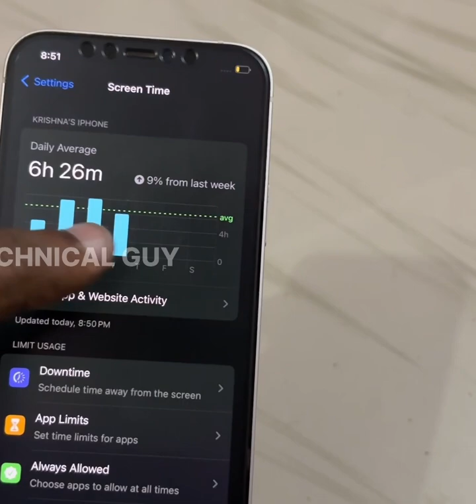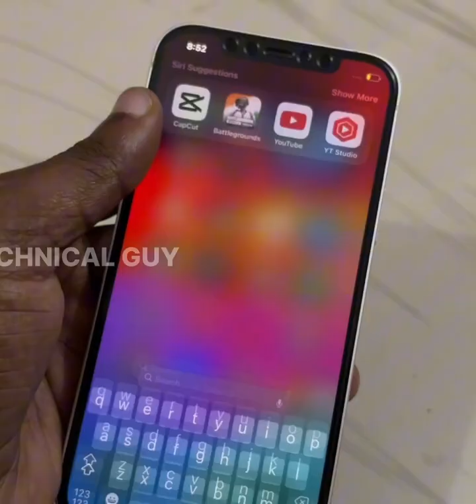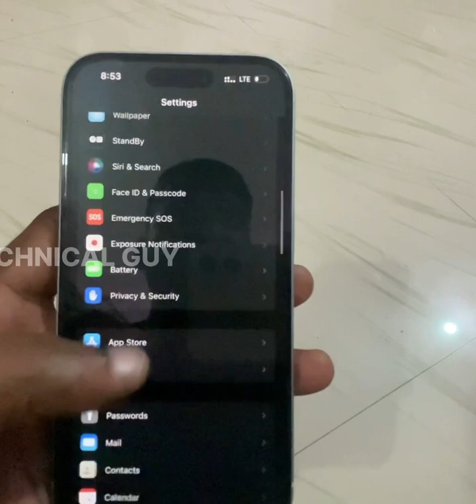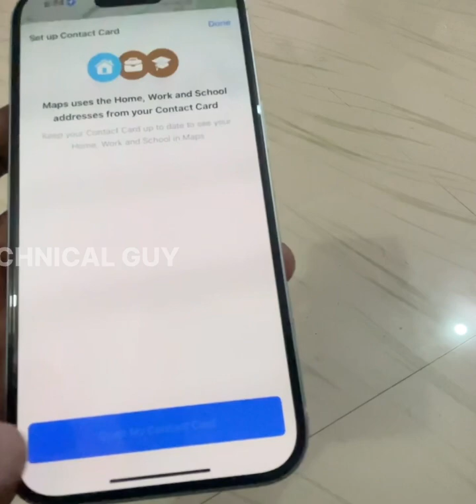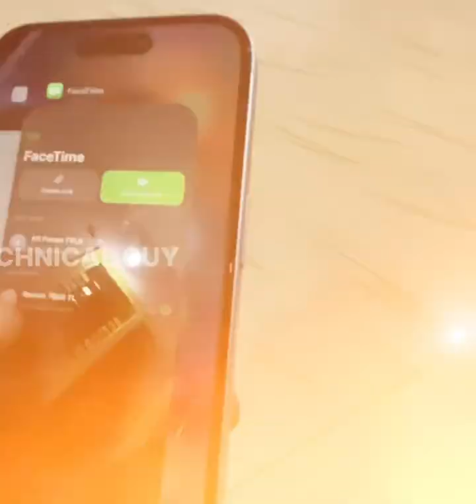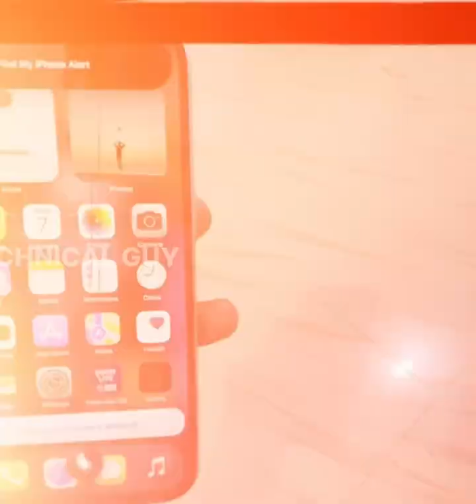Ultimate battle of iPhone 15 vs iPhone 12 | comparison ⚡️| features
This video is made for comparison about iPhone 15 vs iPhone 12 complete specs better then iPhone 12 iPhone 15 is best iphone ever

iPhone 12 is most likely smartphone⚡️⚡️⚡️⚡️

iPhone 12 is budget iPhone 5G and its comes with OLED display which means XDR display

And fastest processor of A14 ￼Chipset with IP68